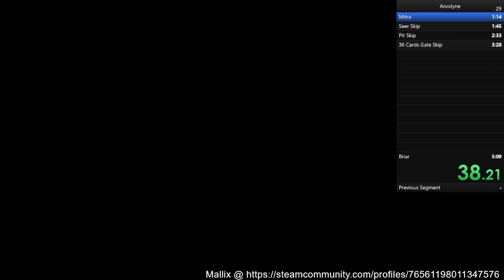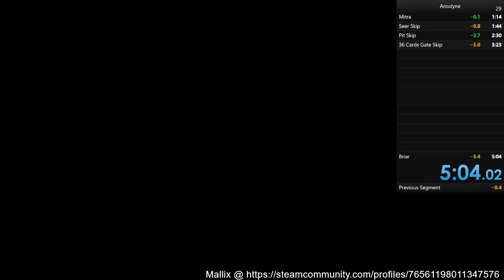Anodyne Any% speedrun 5:04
This is honestly pretty bad, I fell down once during Pit Skip cause it's just too precise... it's also the only challenging part of the speedrun, the rest is a fast-paced walking sim.
I can't get myself to do a no fall any% speedrun cause the category is not particularly fun, I'm uploading this here because it's probably the best time I will get as I'm not practicing this category for long